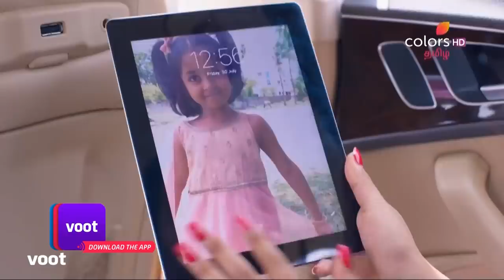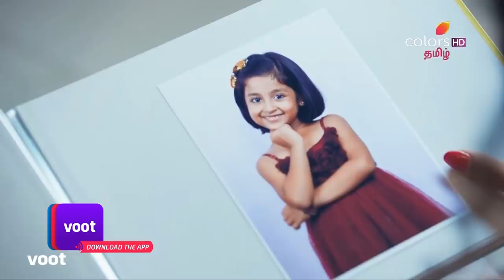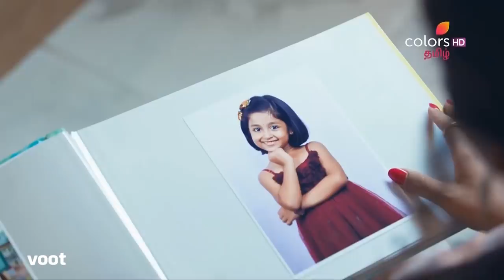Idhayathai Thirudathey | இதயத்தை திருடாதே | Aishwarya Inside Shiva's Car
In order to escape from the goons, Aishwarya gets into another vehicle which happens to be Shiva’s. Shiva is shocked to see Aishwarya later after arriving home. What is he going to do now? Will the father and daughter realize each other’s identity?

Sahana and Shiva are poles apart and from different walks of life. But an accidental misunderstanding between the two triggers off a political war, one in which Sahana and Shiva not only become pawns, but are also forced to get married. What does fate hold in store for them? Find out now.